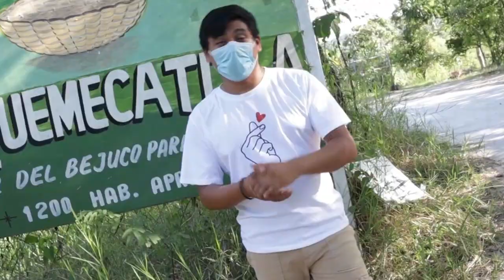Enchiladas De Canasta De Huejutla, Doña Romana Nos Muestra Como Se Preparan | Huasteca Hidalguense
ESPERO Y DISFRUTEN EL VÍDEO